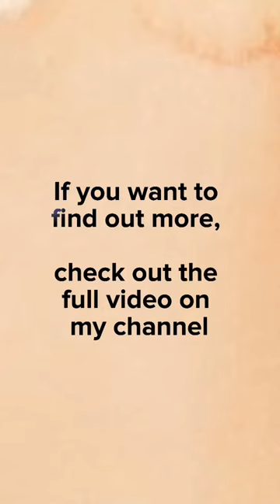Why Doctors in the UK are QUITTING the NHS!? 👀